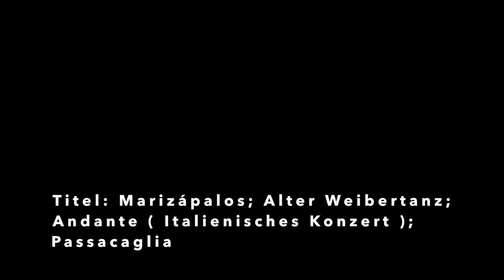Meetings - Walter Bittner, Stephan Holstein, Stephanie Knauer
Aus dem Goldenen Saal des Rathauses in Augsburg:

MEETINGS
Walter Bittner (Percussion)
Stephan Holstein ( Klarinette, Bassklarinette, Tenor-Saxophon)
Stephanie Knauer (Klavier)